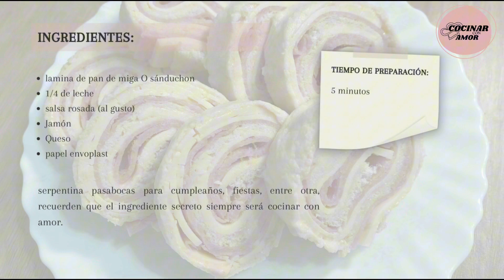COMO preparar Serpentinas PASABOCA FACIL Y RAPIDO | RECETA TRADICIONAL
¡Bienvenidos a mi canal de YouTube! Hoy les enseño una deliciosa y sorprendente receta que no puedes perderte. Una combinación perfecta de sabores en el tradicional pasapalo venezolano serpentinas.

Estos pasabocas son ideales para cualquier reunión o evento, ya sea una fiesta, una merienda con amigos. Te aseguro que impresionarás a todos con esta exquisita opción.

Esta receta es sencilla de seguir y te garantizo que el resultado será simplemente espectacular. Sorprende a tus seres queridos con este delicioso aperitivo!

Ingredientes:

lamina de pan de miga O sánduchon
1/4 leche
salsa rosada (al gusto)
Jamón
Queso

Si te gustó la receta puedes ayudarnos con un Me Gusta y compartiendo!